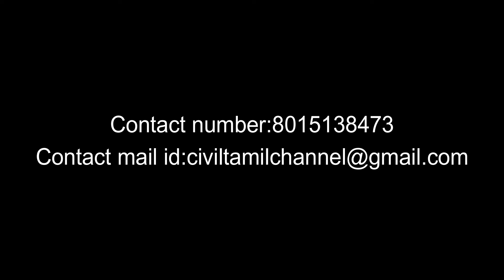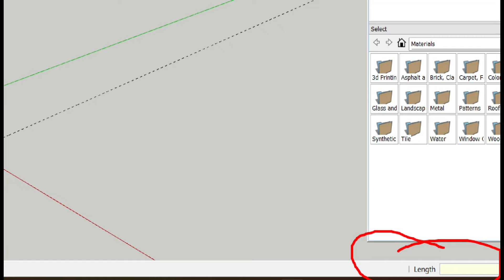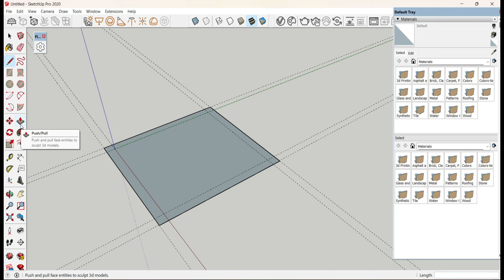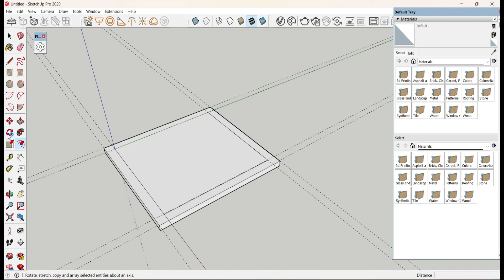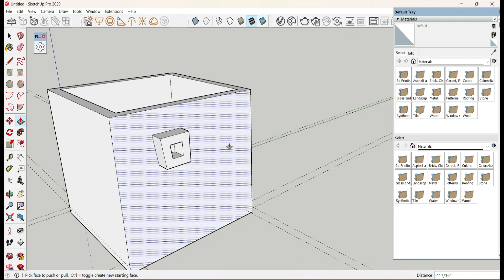Sketchup tutorial in tamil-basic options for sketchup modeling-civil tamil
hi friends,

/playlist?list=PL_GqtiKalHEIq5hnQawGXAqfwfp_K3V9h